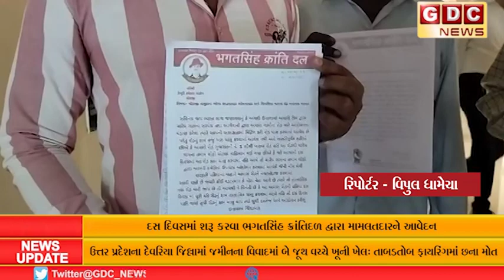ધોરાજી તાલુકામાં આવેલ ભોલગામળા, છાડવાવદર સહિત ચાર ગામોના ખરાબ રસ્તાનું કામ દસ દિવસમાં શરૂ કરવા...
ધોરાજી તાલુકામાં આવેલ ભોલગામળા, છાડવાવદર સહિત ચાર ગામોના ખરાબ રસ્તાનું કામ દસ દિવસમાં શરૂ કરવા ભગતસિંહ ક્રાંતિદળ દ્વારા મામલતદારને આવેદન